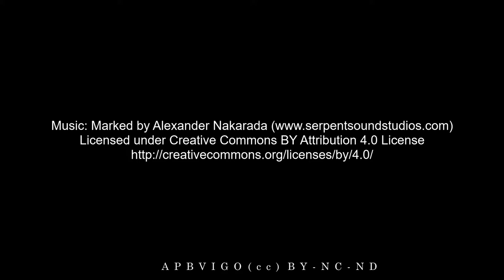Serradoiro de Os Carranos, Maceira, Covelo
(cc) BY-NC-ND
APBVigo